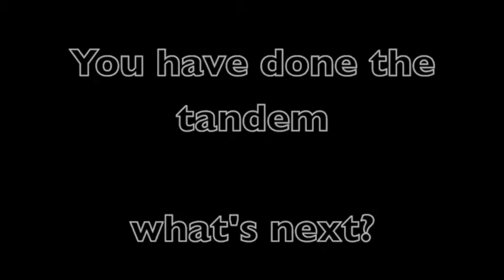Manish Sky Dive in Bangkok 2015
Thai Sky Adventures, Bangkok